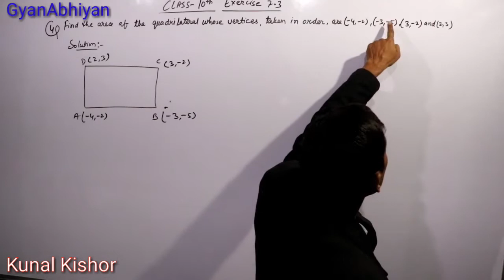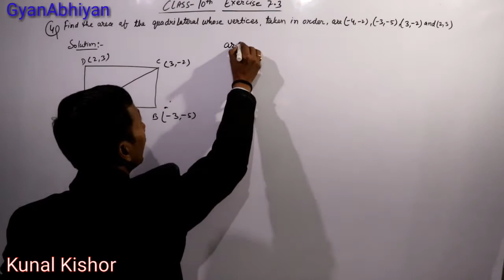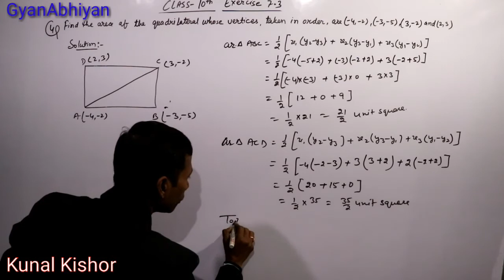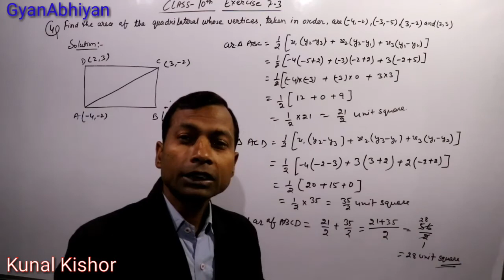Ex-7.3 QN-4 Class 10 Maths NCERT, Coordinate Geometry | Kunal Kishor | GyanAbhiyan